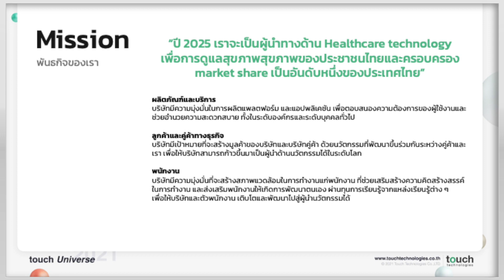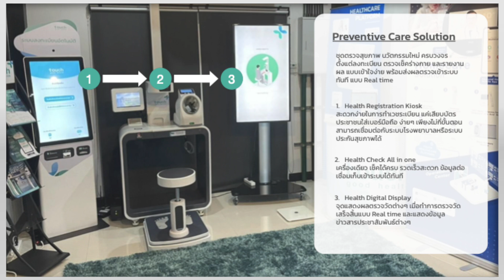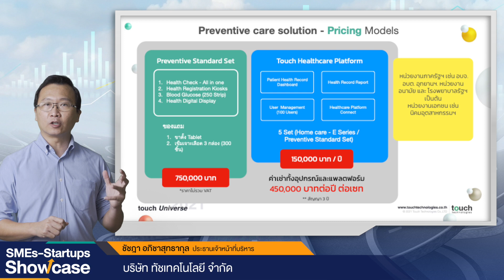ผู้ผลิตซอฟต์แวร์และนวัตกรรม Healthcare & Smart City - บ.ทัชเทคโนโลยี| SMEs-Startups Showcase: EP16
Touch เป็นบริษัทผู้ผลิตซอฟต์แวร์ และนวัตกรรมทางด้านดิจิตอลเทคโนโลยีของประเทศไทย เป็น Software Platform Service Provider โดยเฉพาะกลุ่ม Healthcare และ Smart city รองรับกลุ่มผู้ใช้งานองค์กรทั้งภาครัฐและเอกชนขนาดใหญ่ รองรับการเชื่อมต่อด้านข้อมูลกับซอฟต์แวร์ แอปพลิเคชั่นที่หลากหลายตอบโจทย์ End to End Solution